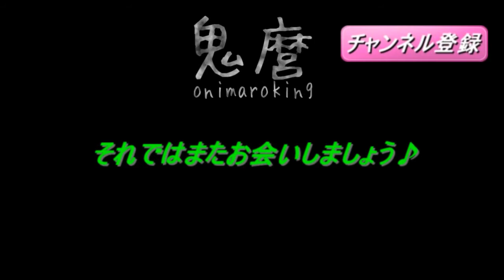【PS4】マインクラフト #49 自動収穫機を改良 広島弁実況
minecraftのプレイ動画です。

鬼麿 onimaro ps4 playstation4 マイクラ mojang